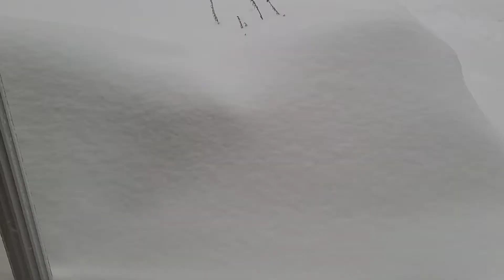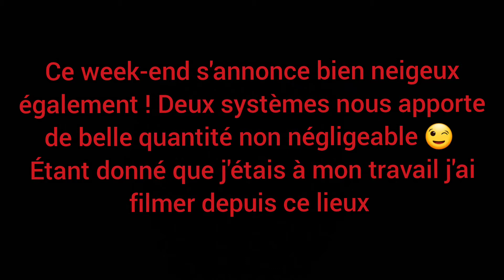22cm de reçu ! tempête hivernale Québec city +épisode neigeux du week-end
Hey oui 22cm ! Plus une dizaine de cm au courant du week-end ! J'ai pas d'autres choses à dire ahahaha bon visionnement à samedi !